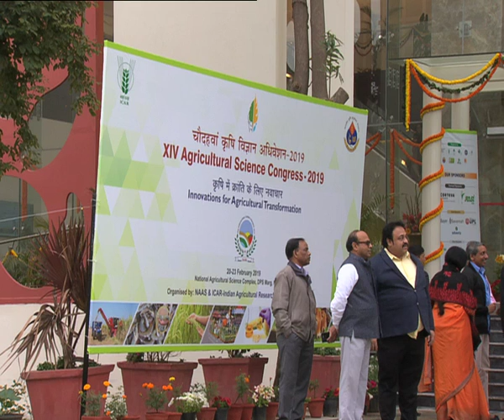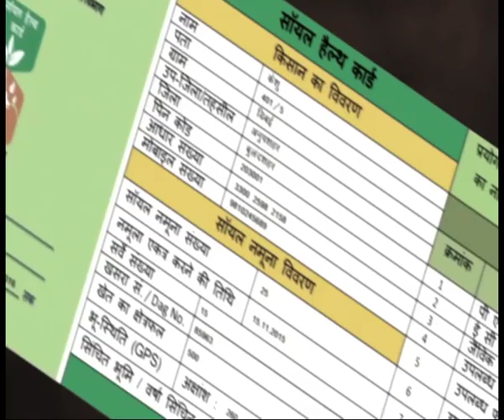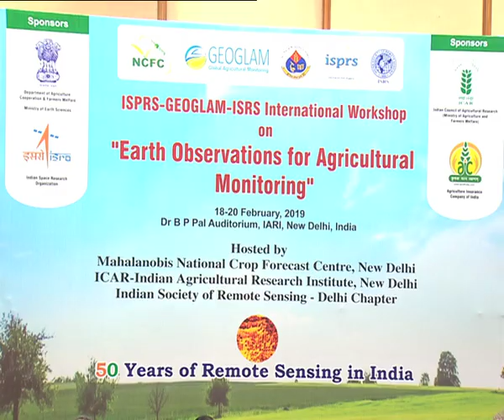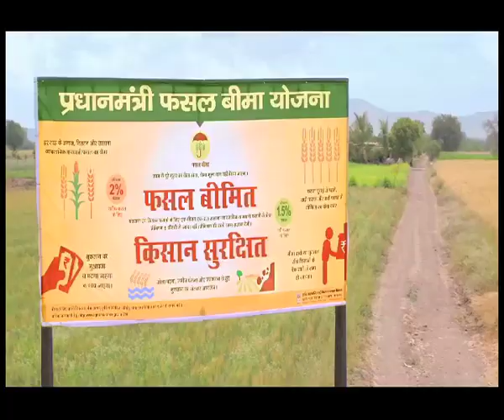Krishi Darshan - 14th Agricultural Science Congress special